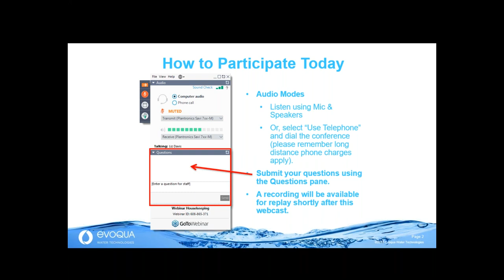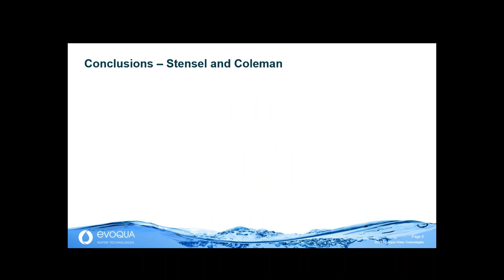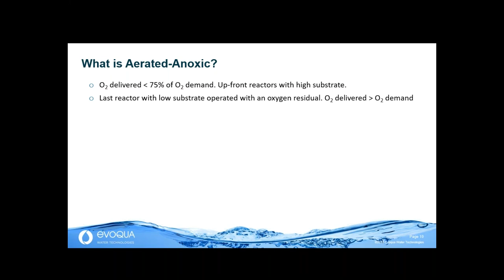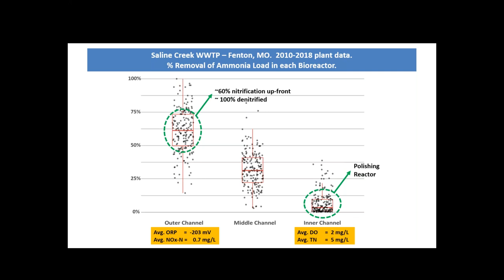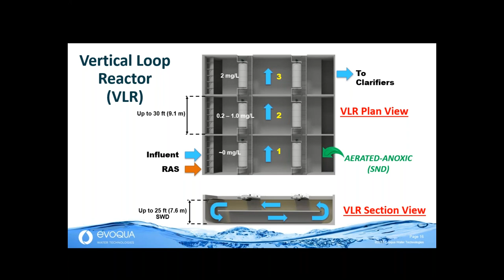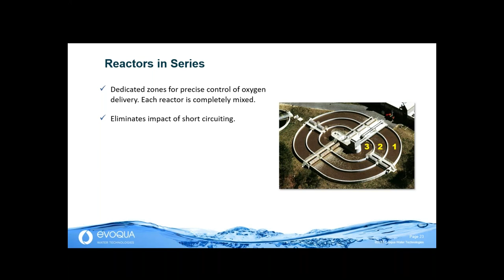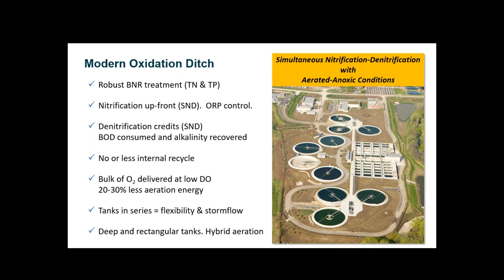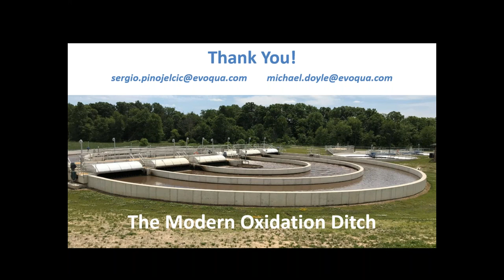The Modern Oxidation Ditch. We Are Not Just Going in Circles!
Learn about the evolution of oxidation ditch technology and the value and opportunities modern oxidation ditches can offer to the wastewater treatment industry. Don't Ditch the Ditch!